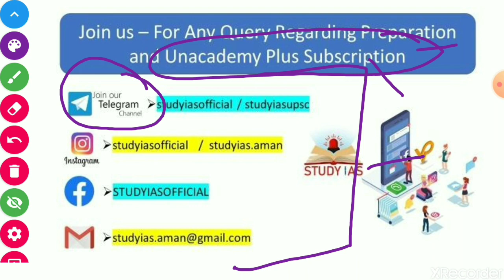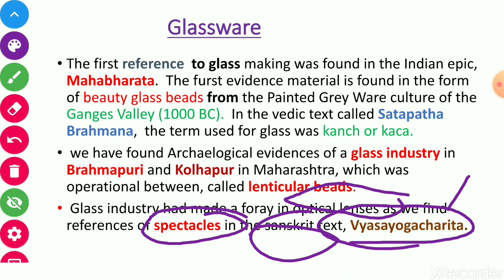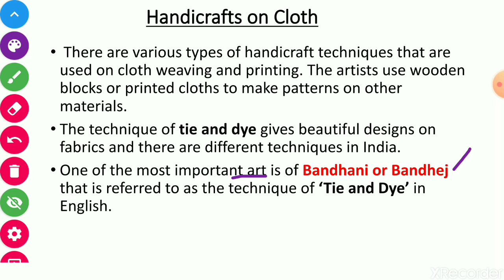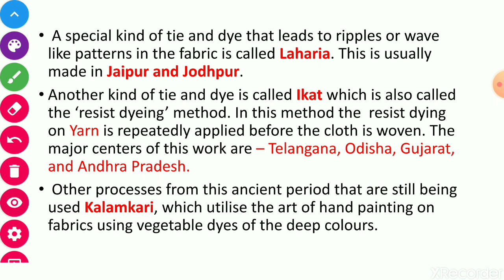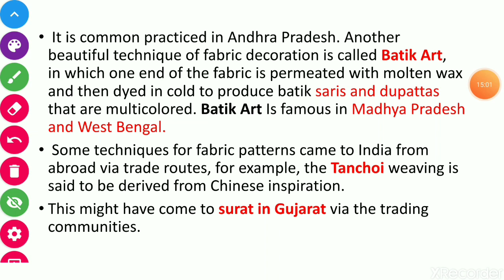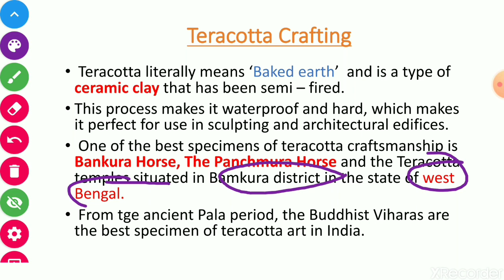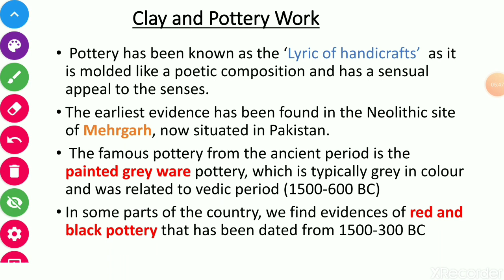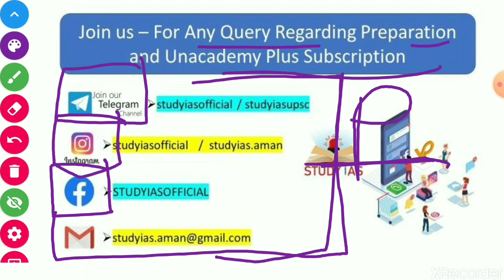Lecture - 13 INDIAN HANDLOOM | Indian Art & Culture by Nitin Singhania for UPSC CSE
In this lecture, we discuss Art and Culture for UPSC CSE Prelims and Mains Examination by Deepak Yadav